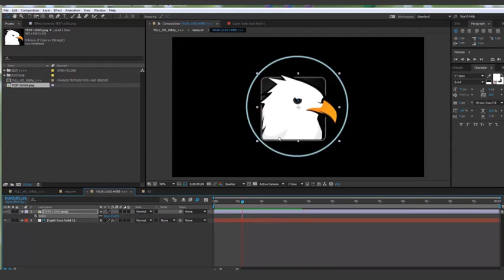After Effect Template | 3D Globe Logo Intro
10 sec versions Included

SoundFX included
You can Customize your Color
Video Tutorials Included
1. change textures & models path
2. Edite text version
3. Edite logo version
4. render progect